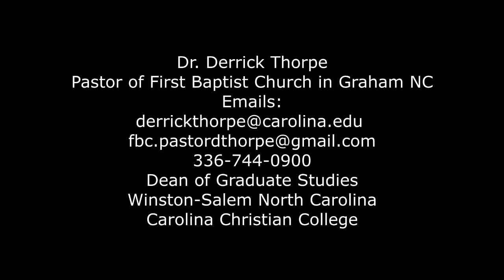The Impartation Series With Dr Derrick Thorpe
Pastor of First Baptist Church in Graham NC